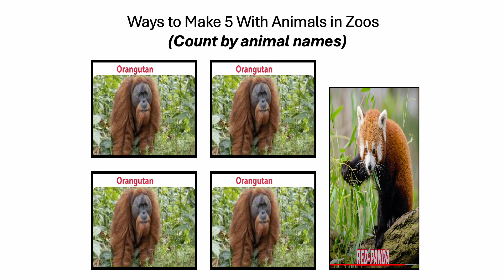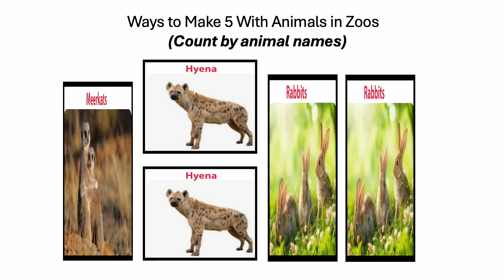Fun With Numbers by Adding Ways to Make 5 With Animals in Zoos #3